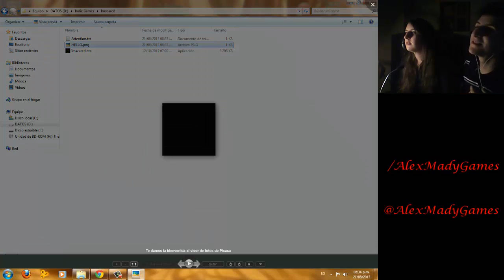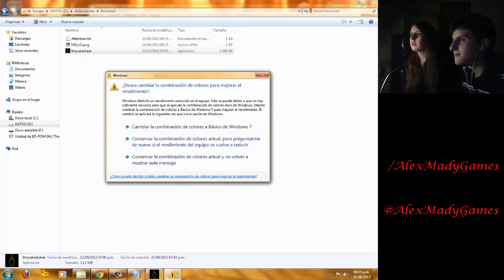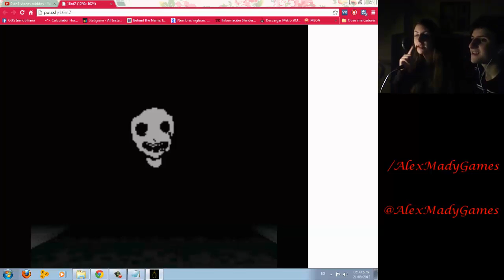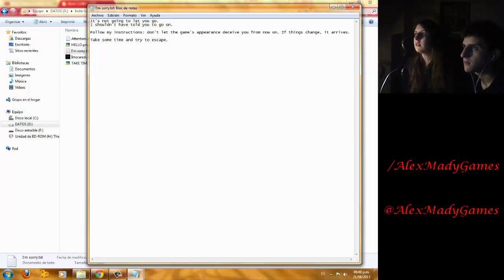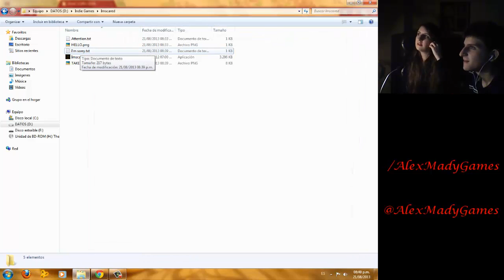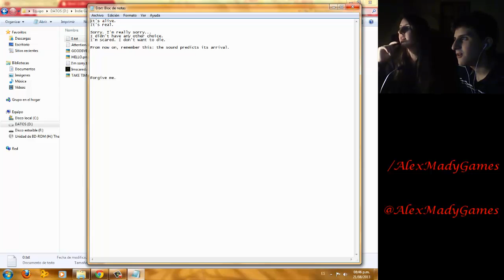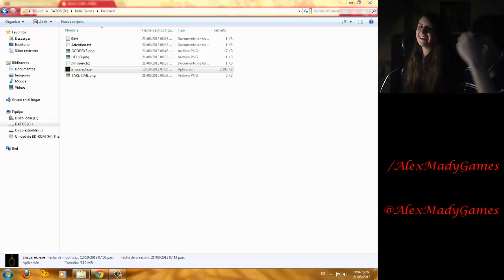I'm Scared: A Pixelated Nightmare - Los pixel no son un chiste...